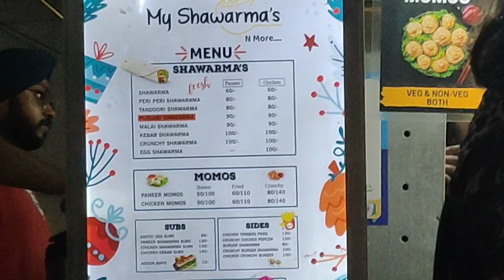My shawrma Subhash nagar 😲| Our honest review 🫠| Best shawrma in delhi | Shawrma at rs 60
📍 My shawrma and more, Subhash nagar new delhi.